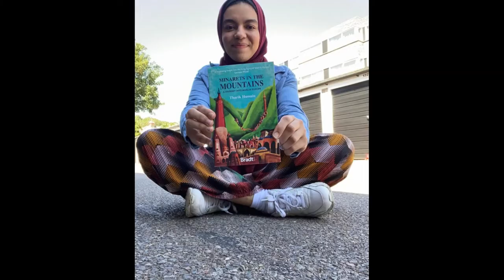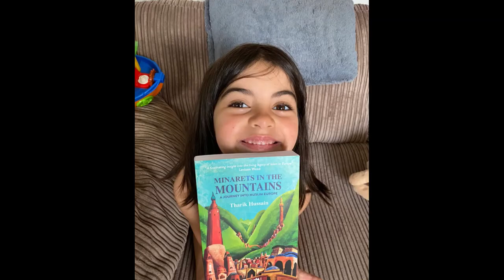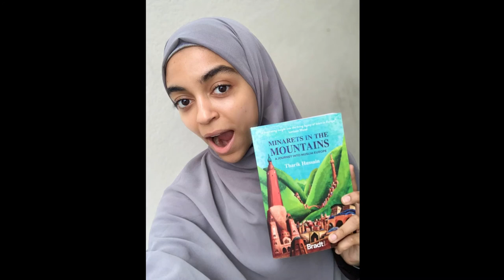Thank you Minarets readers!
Friends and family of Tharik Hussain show their love for the author's first Bradt title, Minarets in the Mountains.